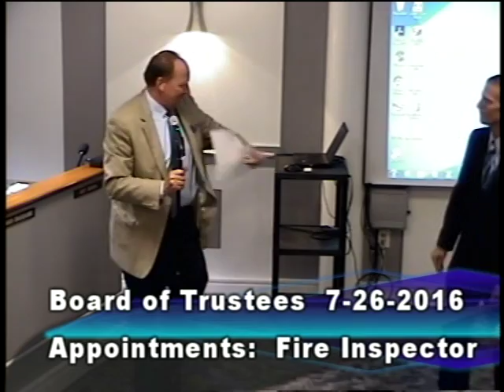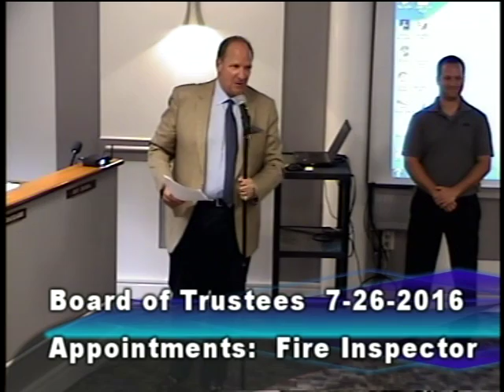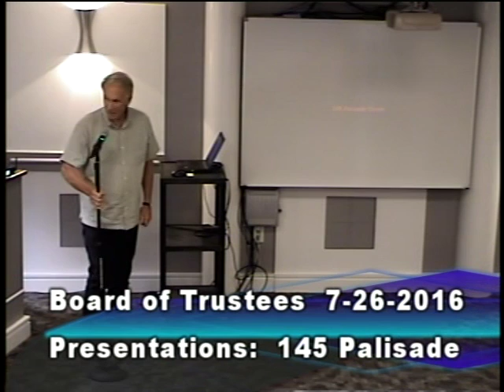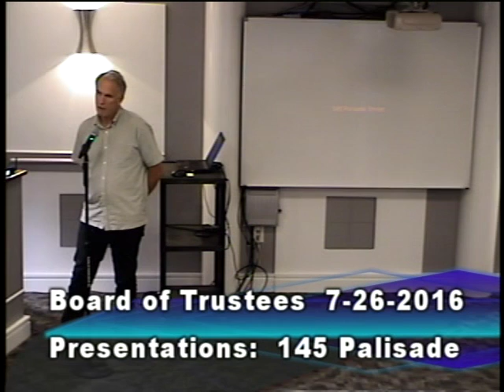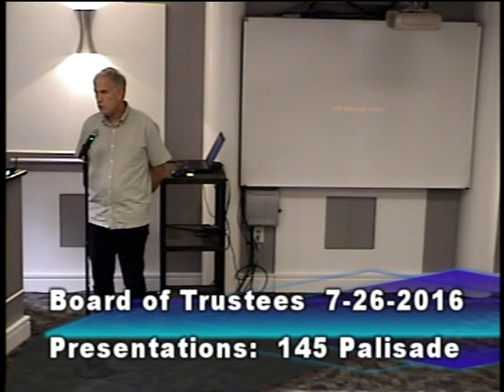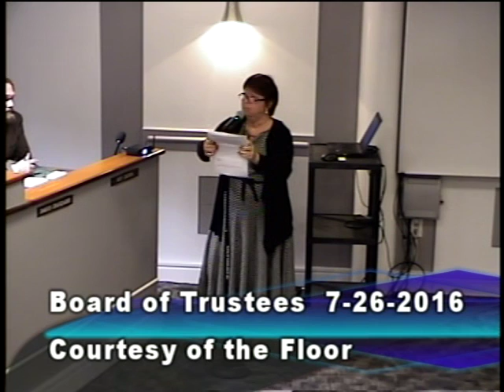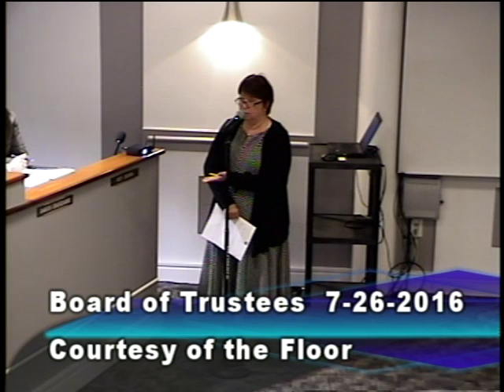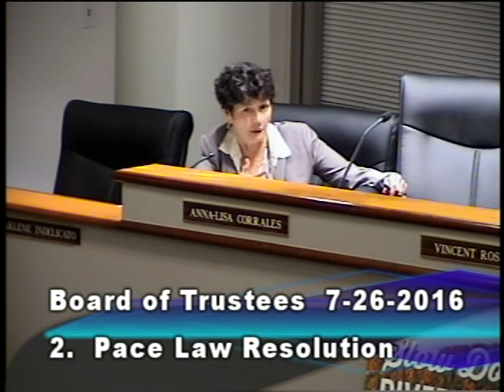BOT 7 26 2016 PT2